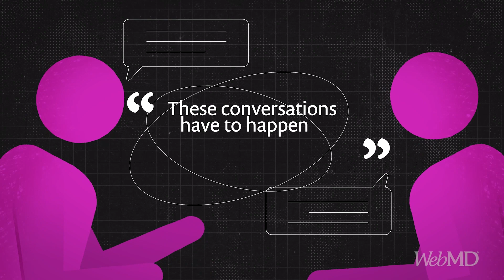Young People Break Generational Norms Around Colorism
Young people are breaking generational thought patterns surrounding colorism despite making older generations “uncomfortable,” according to mental health professionals. This is the final entry in our four-part series on color and mental health.